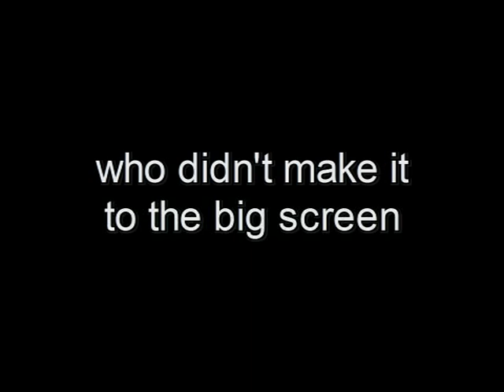SUPERMAXX (theme & soundtrack)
Idea, concept and portfolio art: jm
Theme & soundtrack: Volker400 (original recording mid-80s)!
„Supermaxx" was concieved as an off-beat parody on standard superhero fare back in the mid-80s for a possible release as a semi-funny comic book series - with a twist: Despite the action/adventure-oriented fictional content there would have been a very realistic and mature subtext and quite cynical overtone. Max for instance wasn't the stereotypical  physical role model, his private life as a struggling german illustrator always on shaky ground, as well as his financial situation. He would have been living in a real german city, street and actual existing house, among in reality existing persons, providing enough potential for weird situation comedy.
Maxx' origin had absolutely nothing to do with alien intervention or chemical altering. His greatest capability was his imagination as a comic book artist alone, to change him into his super alter ego, later chronicling his own experiences in the stories he put to paper. There would have been tragedy, drama, (real) deaths and lots of love interest turmoils in Maxx' life, too, as a chance to reflect on the nature and basic need of escapism in literature, mass media and personal common everyday life.

For a possible later spin-off into an animated tv-series, (nowadays 'yt-legend´;-) Volker400 asked me to let him do the musical scores -- and nothing could have made me happier or boosted the enthusiam for the creation more!

Of course, with a fading comic book industry and a deterioating market, that couldn't even sustain long running icons as the DC heroes here in germany any longer at the time, there was NO way to find a publishing home for my character, even less a chance for the production of any animated TV-series, I was well aware of that. But enjoyed nothing less the chance to practice the invention and development of a whole series, the designing of the characters, weaving plots and subplots and the evolving of the protagonists -- and antagonists, which for a time really took on a life of their own...

Well, it really would have been fun to take standard funnybook super-heroics to a totally different level, although still unknown, how a readership could have possibly been won to support an off-beat concept like THIS.

So maybe You'll enjoy this glimpse into an „alternative reality", a very special, definitely essential V400 & jm-project from a highly interesting decade -- and another very real trip into the absolute absurd.